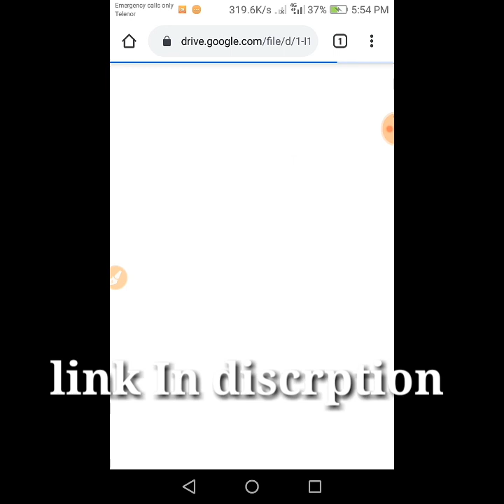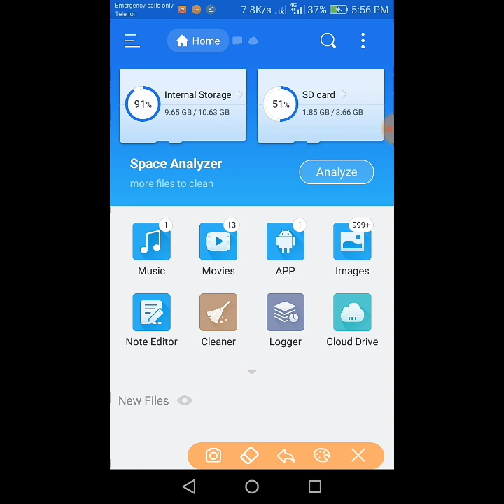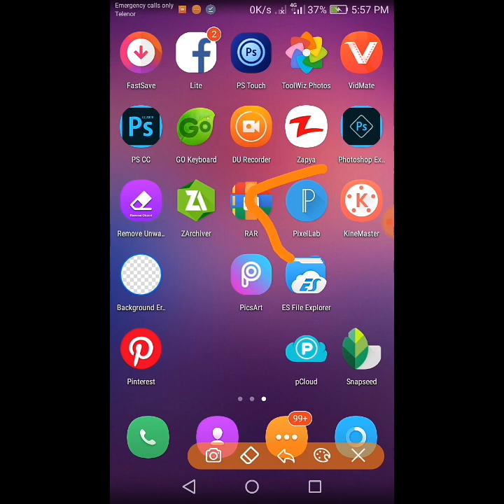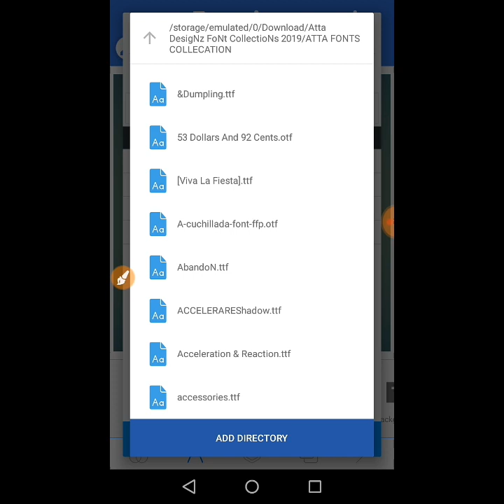How To Extract A File Zip And Add 1200 Fonts in Pixellab ||1200 Fonts By It's Atta Design Ft Romeo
Assalam o alikum all
Am Romeo PriNce
Think about creativity
This channel about Photoshop Editing in mob
Picsart editing
Ps Touch
All type photo editing available in thi channel

 Pixellab link